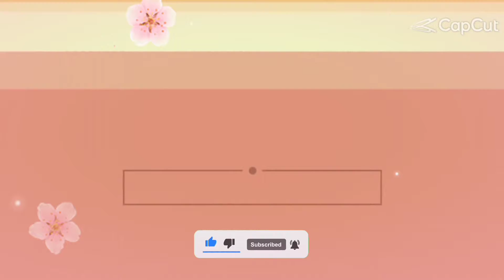Kabul's first morning under TALIBAN rule. Afghan's National Flag lowered. (World News)